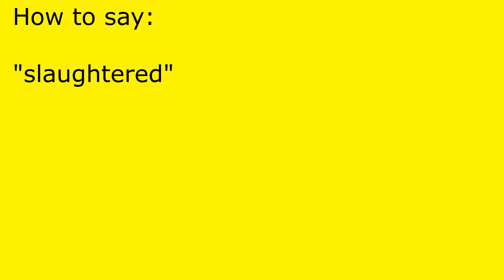How to pronounce slaughtered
slaughtered pronunciation.